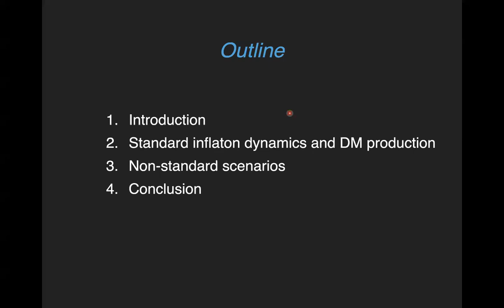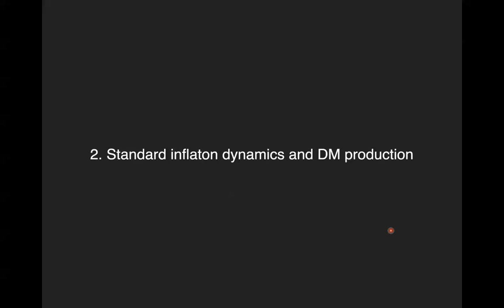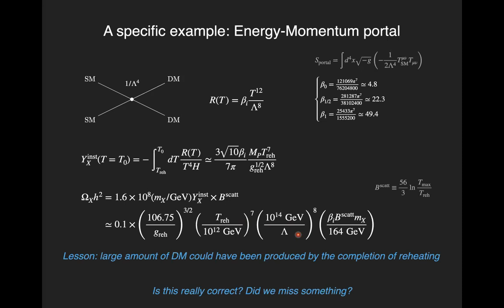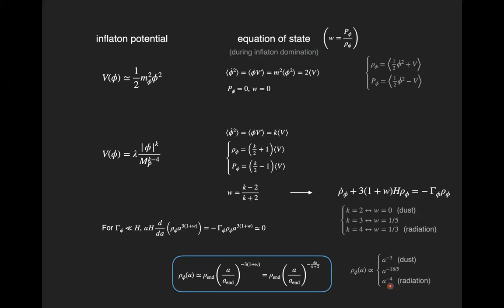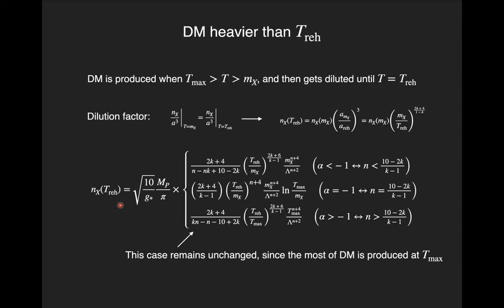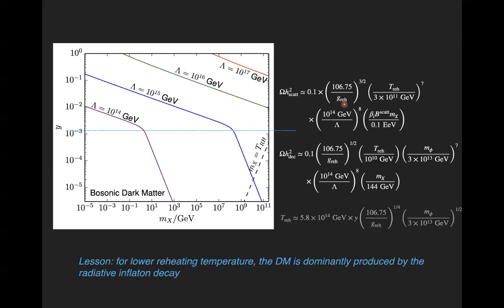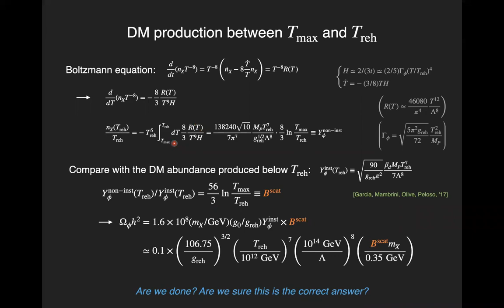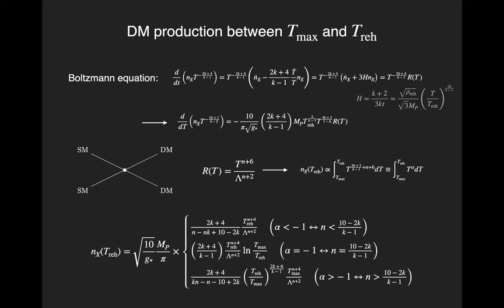CAU Seminar: Dark Matter Production During Reheating - Kunio Kaneta (Tokyo Woman’s Christian Univ)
Speaker: Dr. Kunio Kaneta (Tokyo Woman’s Christian Univ)
Date: October 7, 2021
Place: CAU Webinar

Abstract:
Among the various types of dark matter candidates, the Feebly Interacting Massive Particle (FIMP) has a particularly interesting feature characterized by feeble couplings to the Standard Model particles. Such feeble interactions still allow for the FIMP dark matter to be produced by, for instance, annihilations of the Standard Model particles, whereas the backward reactions rarely occur, preventing the dark matter candidate from reaching thermal equilibrium. This non-thermal nature of FIMP implies that its relic abundance is sometimes sensitive to the epoch of the reheating and hence the inflaton dynamics (including preheating). To illustrate this point, I will discuss some simple examples of dark matter scenarios. Then, I will extend the argument to more generic cases where inflaton undergoes an anharmonic oscillation during reheating and emphasize that the dark matter production during this period significantly alters the prediction of the dark matter relic abundance.